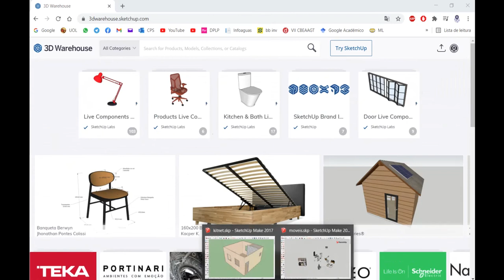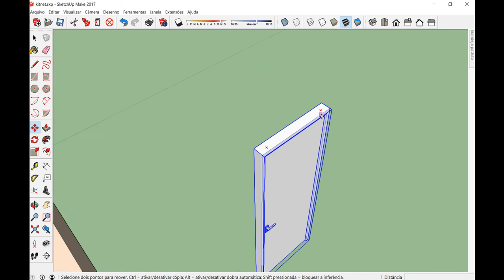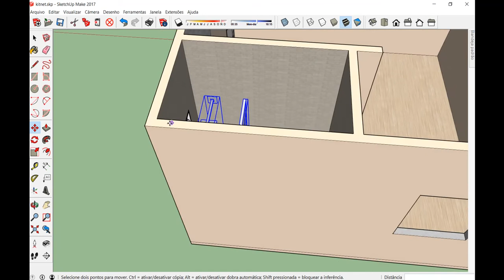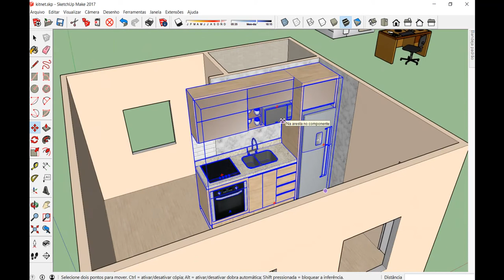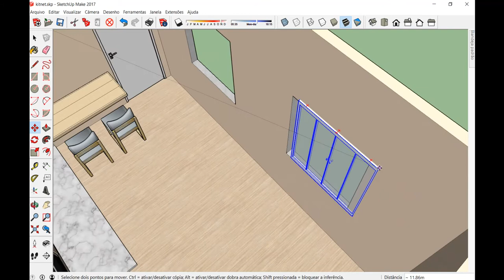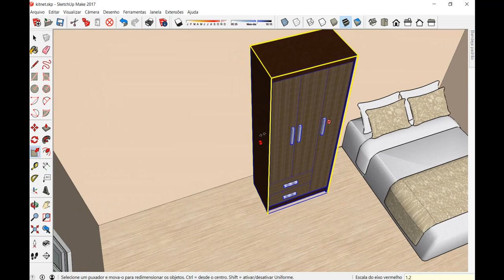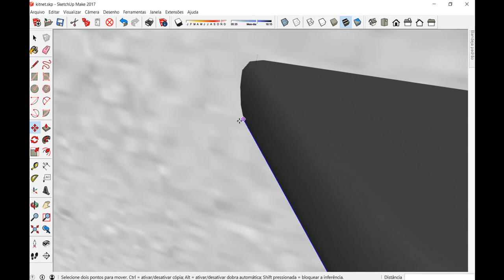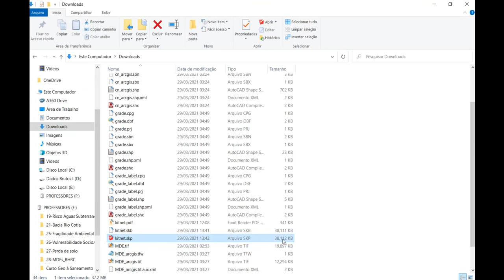Desenhando Kitnet no Sketchup Make 2017 - Minicurso 3/4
Neste vídeo ensino inserir e editar a mobília.

Terceiro vídeo de quatro do minicurso de Sketchup para iniciantes.